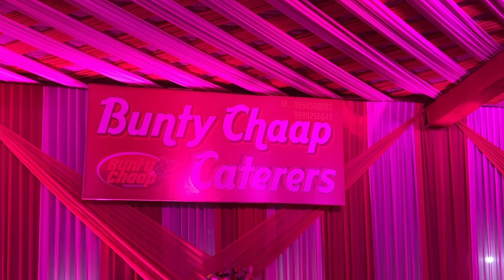Dushara Mela In India | Iss Bar Ka Dushara Bahut he Special Raha | 2022🎆